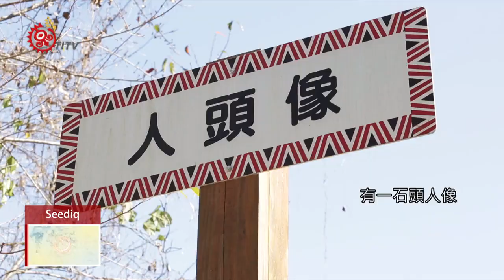暗藏山谷中的人頭像神色莊嚴使人畏懼 2020-01-11 Seediq IPCF-TITV 原文會 原視族語新聞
Leing ayuq tukan seediq butunux spurun qtaan

 歡迎收看文化小辭典，elu truku 南投最深山的一個部落有一條路名，當地族人稱為ayug tukan-(山谷中的溪流)漢名為平生路，是往Truku 靜觀必經之路，山谷溪流邊有大自然形成的石頭人像，巨大的 人面石像，沿著山壁可以看清楚整石頭的形狀，的確像一個人的臉形，周圍包覆著濃密的樹木，神情嚴肅，著實令人讚嘆，面對這一巨石頭人像，我們自然會有一連串的疑問何時發現？ 在當地有什麼樣的故事。

敬畏 ksutux(truku)

害怕 micu

人頭像 btunux tunux seediq

山谷中的溪流 ayug tukan(truku)

在南投最深山的靜觀部落，沿著平生路快到ayug  tukan(山谷中的溪流)，有一塊石的人頭像，當族人稱為是一個被祖靈保護的地方，對面的這座山， 看起來神秘又莊嚴，經過此地，內心對敬畏人頭像之情，表示是敬畏。

當族人經過人頭像，內心是敬畏地而不是害怕，對這座山地景仰，凡經過地族人必地受到保護。